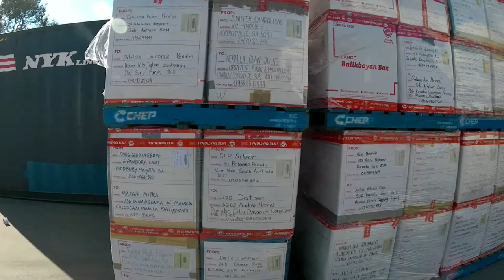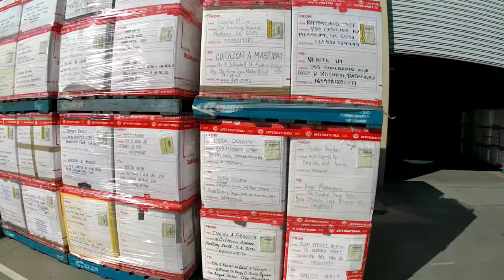Unloading and loading of LBC Boxes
A short film featuring unloading and loading of balikbayan boxes